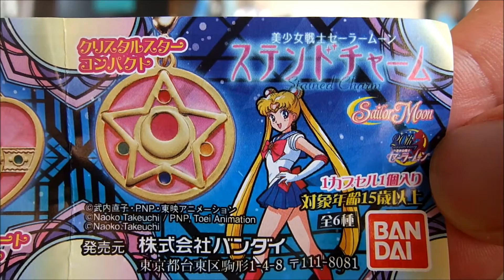美少女戦士セーラームーン ステンドチャーム sailor moon japanese capsule toy 【ガチャ】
クリスタルスターコンパクト
crystal star compact